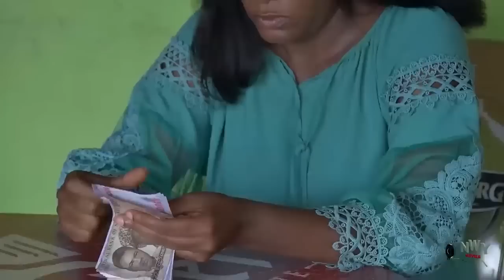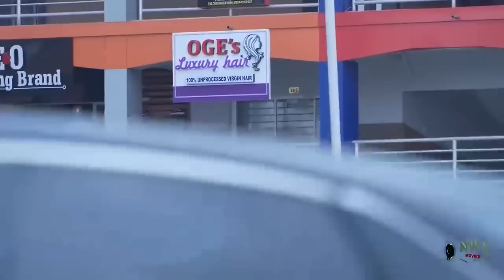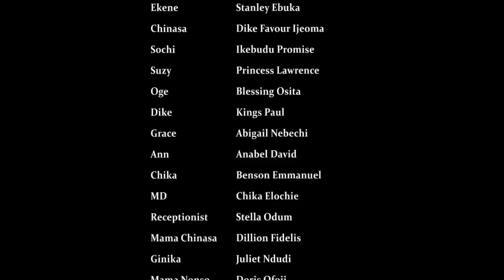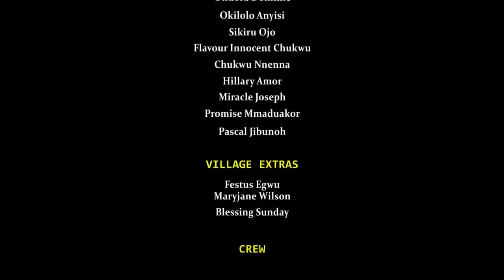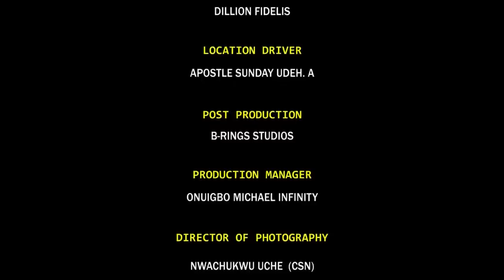Her Friends Call Her Local Cos She Always Help Her Mother But She Captured The Her Of A Billionaire